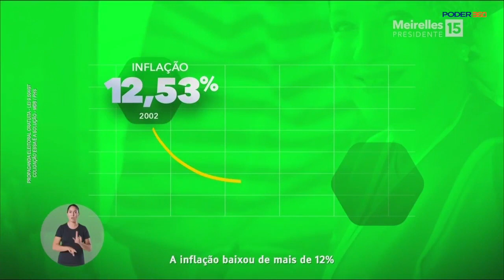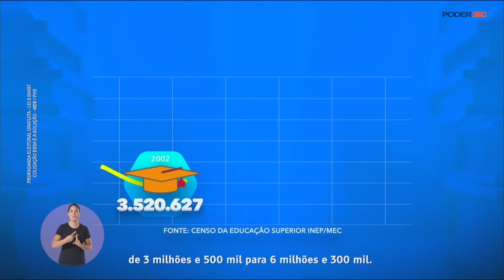5º programa eleitoral de Henrique Meirelles (MDB) - Eleições 2018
Eis o 5º programa eleitoral do candidato a presidente Henrique Meirelles (MDB) exibido em 13.set.2018. O candidato tem 1min55s para propaganda em rádio e TV.